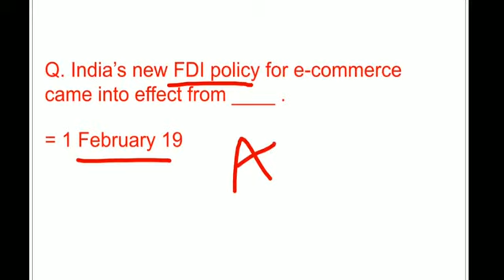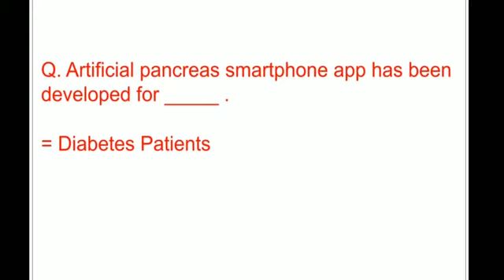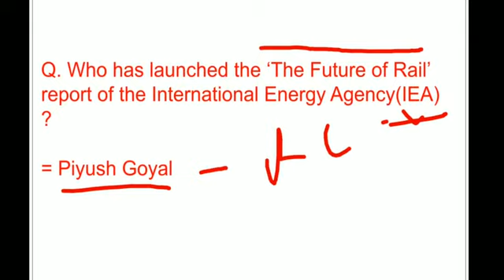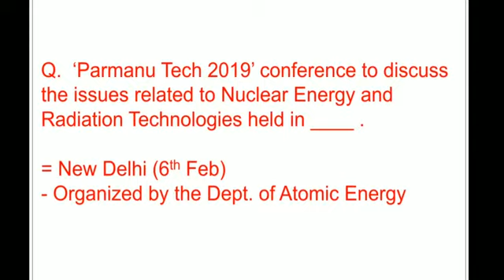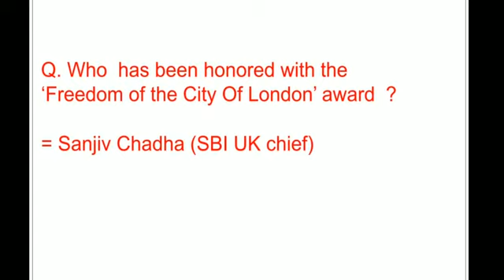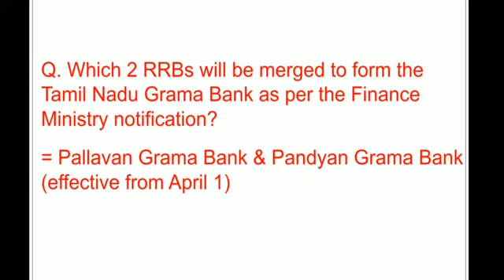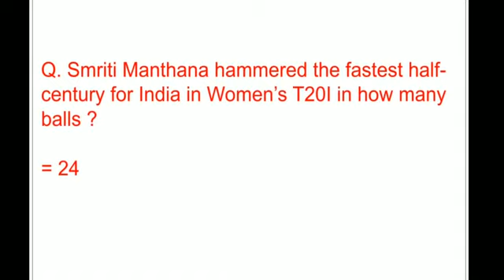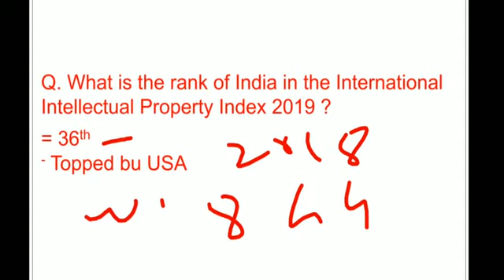February 2019 Current Affairs | in Hindi | part 2 | for SSC GD, NIACL AO, SBI, RRB, Railways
This video is based on February 2019 Current Affairs